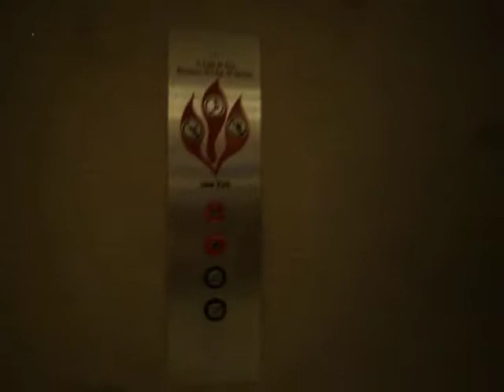Montgomery Elevators at Crowne Plaza Downtown Houston TX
Riding elevators at Crowne Plaza Hotel in Downtown Houston, TX.